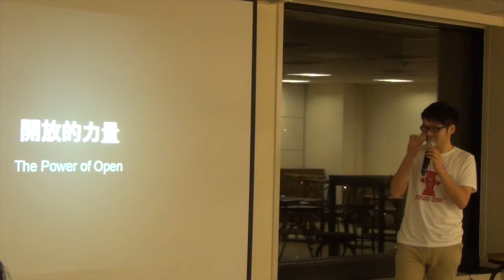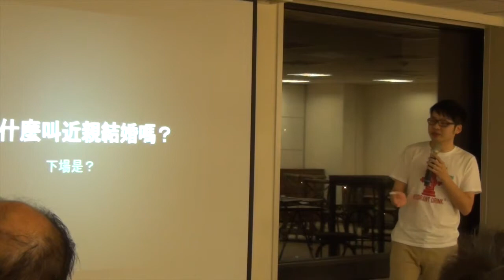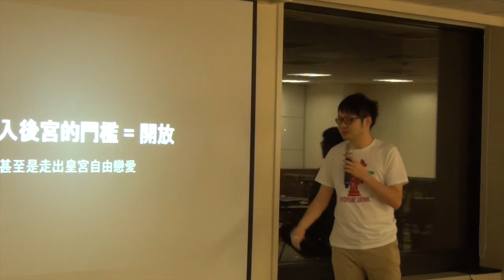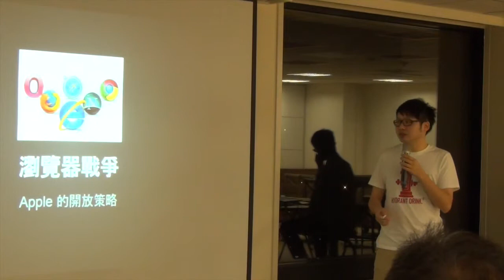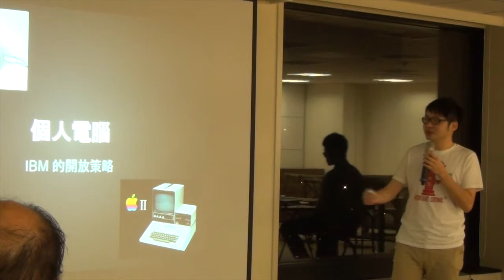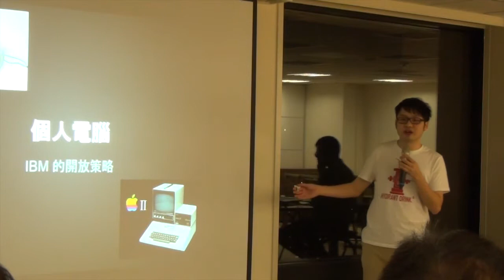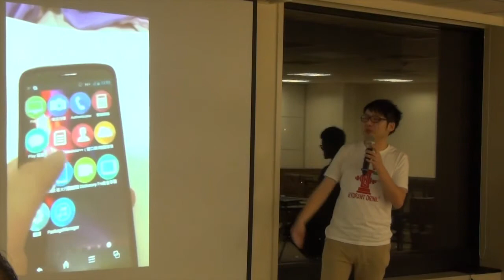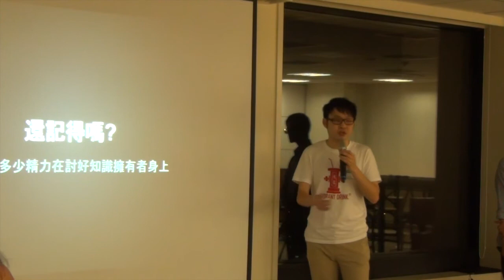DOITx交點換桌論壇Vol.5 - Fred Chien - 開放的力量